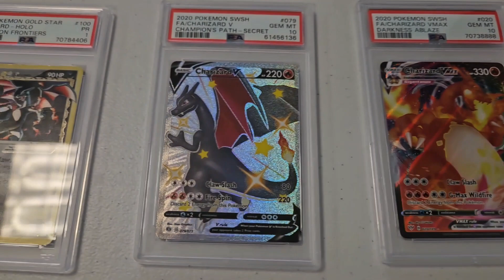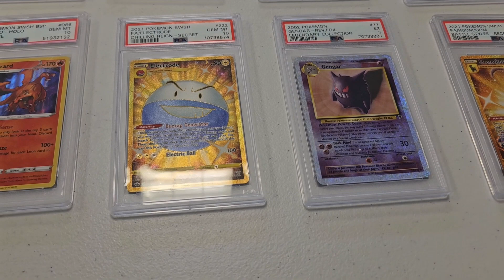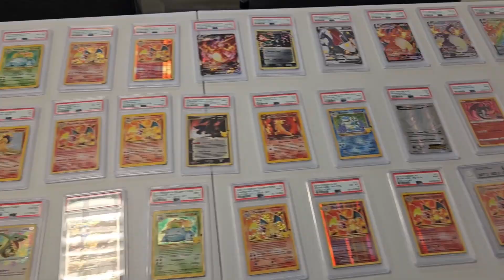$850 GRADED 1 PSA POKÉMON CARD!!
Picked up a graded pokemon card collection not too long ago. Here are some of the gems!